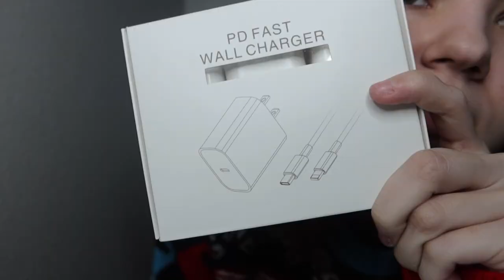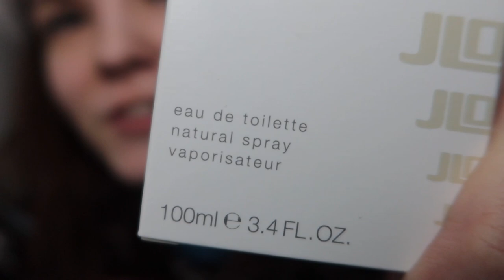what i got for CHRISTMAS *2023* 🎁✨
✦ socials ✦
• discord (or my name: tetryyn if you just wanna add me :p)